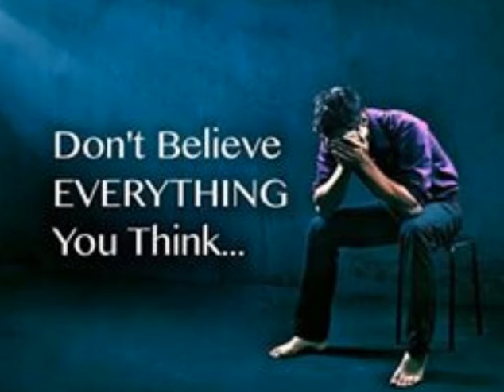Only Human: My original poetry/Spoken word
Only Human
Most fear is perceived on things not known
I must not fear change,
yet I do,
How about you?
Do you have more strength then me?
I see you standing tall.
It seems you bravely went through it all
You look so big.
but, then you told me you had fear to,
Sometimes even questioned just what to do.
Sometimes feeling sad
Lonely, and afraid.
Yes, You were only human.
You mean
I am not all that strange?
That I to can have
Good and bad days.
Knowing this
I to feel stronger!
Well what do you know, I am only human!

I am an (Axiological Atheist) a far-leftist, "Anarcho-Humanist.” Also an atheist-humanist philosopher & pre-historical writer/researcher at damienmarieathope.com